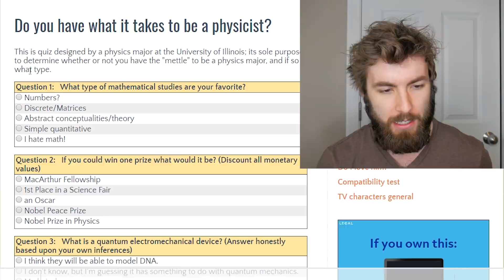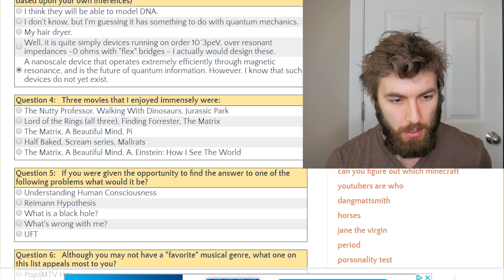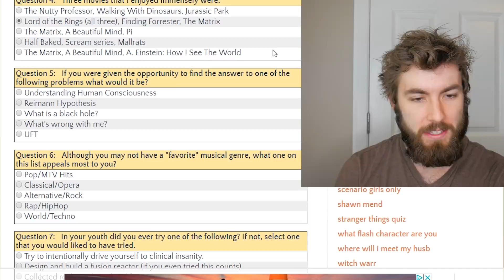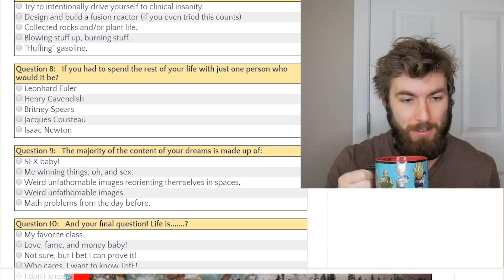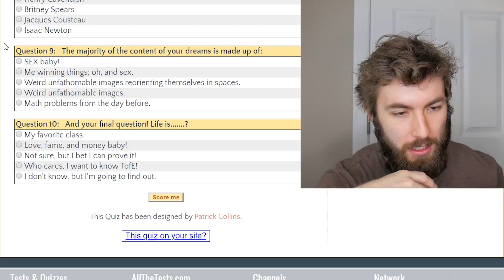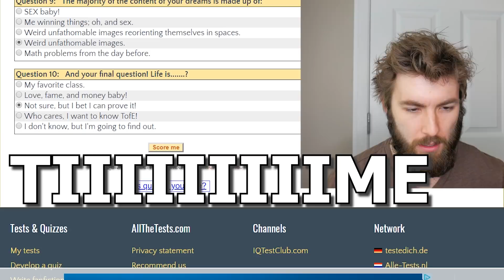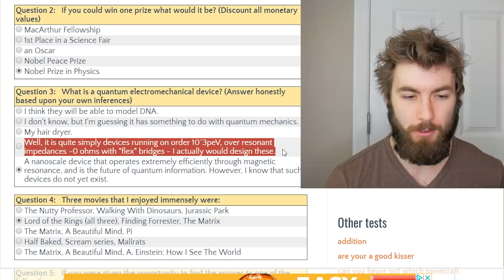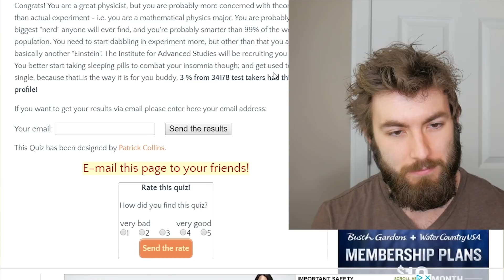Quiz! Do You Have What It Takes To Be A Physicist?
Why bother being a physics major if you don't at least take an online quiz to see if you're cut out for physics in the first place!? Jk, but this was still fun to take!